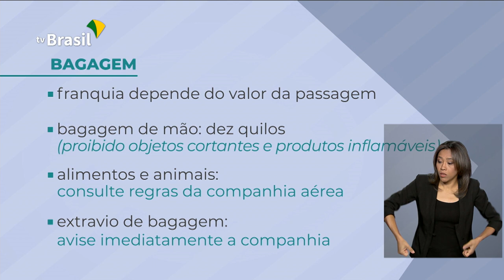Brasil em Dia - 16 de dezembro de 2019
Receita paga 7º lote de restituição do Imposto de Renda hoje; pescadores das áreas que sofreram com derramamento de óleo vão receber o auxílio emergencial a partir de hoje. Esses e outros destaques você confere no Brasil em dia.